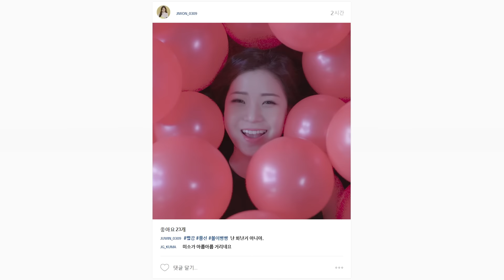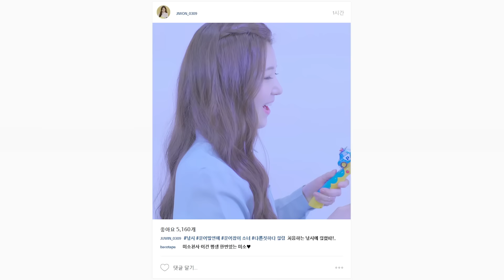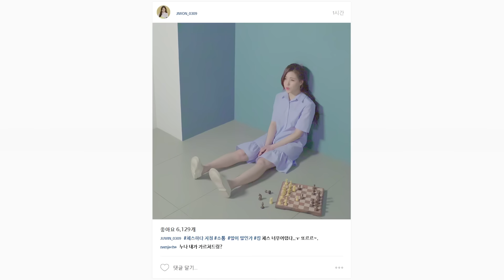[TO-DAY(오늘)] - 비밀이에요(SECRET) (MUSIC VIDEO)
DIGITAL SINGLE 'SECRET'
RELEASE: 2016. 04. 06 (WED) 12PM